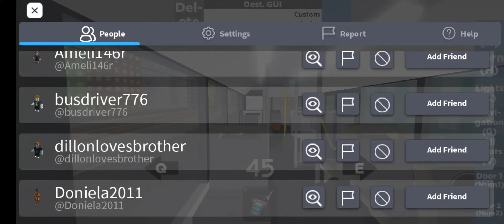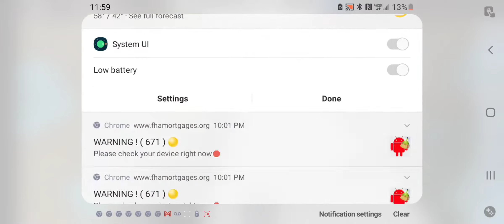December 17, 2021